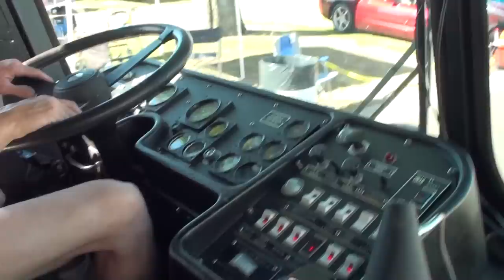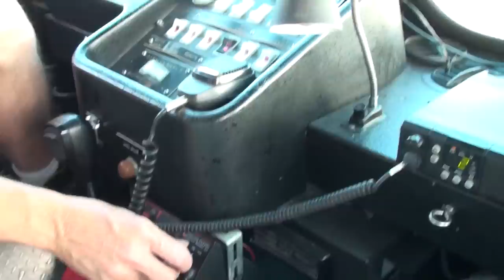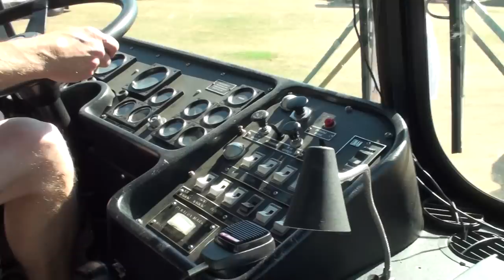17th Annual Cruisin' for a Cure (2016) - Fire Truck Parade & Ride Along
A big part of Cruisin' for a Cure is when all the fire trucks cruise the entire route through the Orange County Fairgrounds. Lots of neat old fire trucks that sounded amazing. We even got to ride along in an old Hahn for the second lap around the parade. Thanks to Brian of Big Bear for letting us ride along with him.

Ride along starts at 8:18.

Another really neat part of the video is 7:05, when an old Crown with an awesome Detroit Diesel engine revs up during a turn.